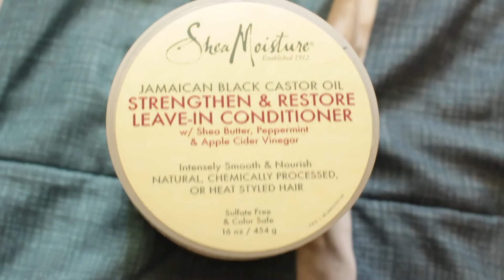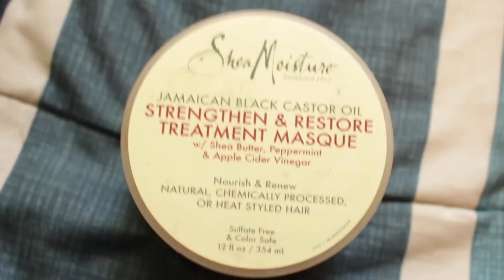Shea Moisture Jamaican Black Castor Oil, New Hair Colour & New YT Channel !!! (Update Video)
it's been a minute, thanks for coming back !!!

PRODUCTS:
Masque:

Leave in: